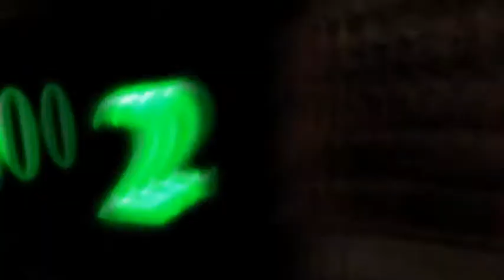XenoTh on fox bhopspeed